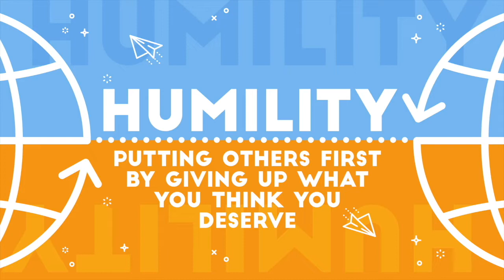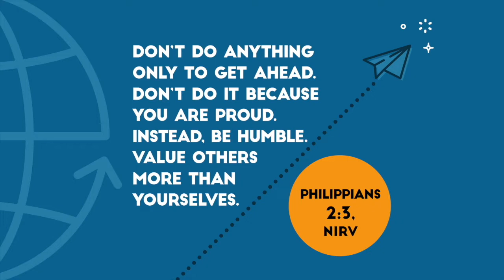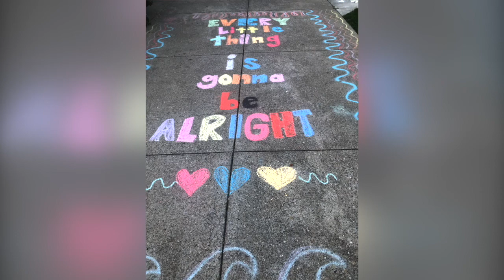New Hope Kidz Live | April 5, 2020 | Humility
New Hope Kidz is the children's ministry of New Hope Church located in Concord, CA